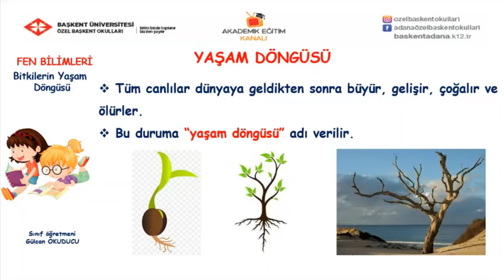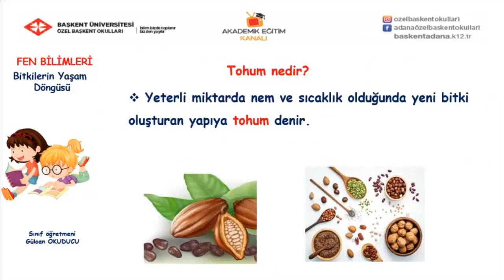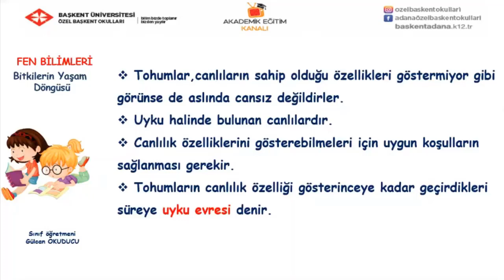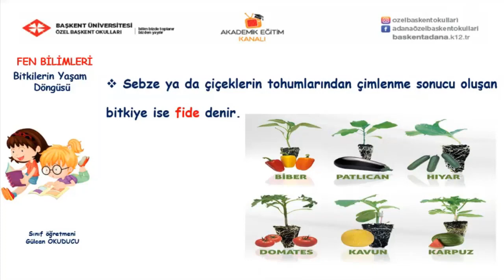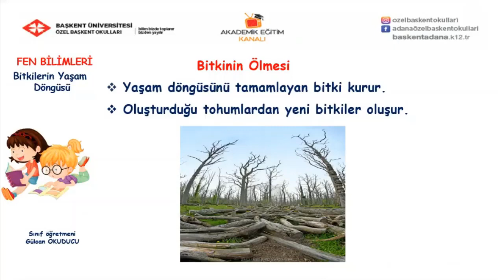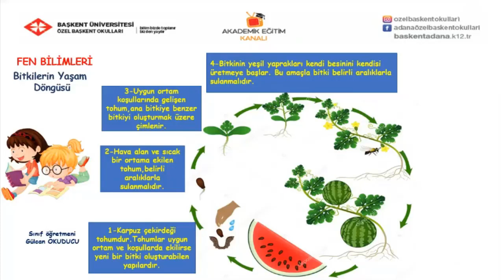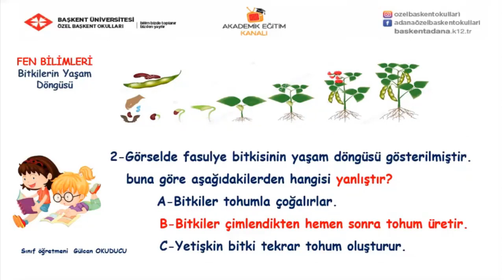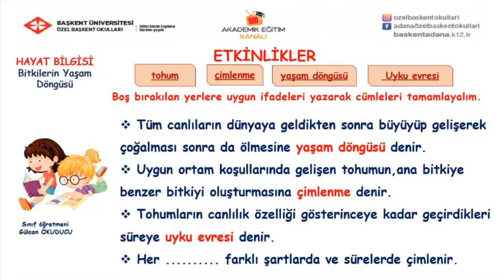22 - bitkilerin Yaşam Döngüsü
Özel başkent okulları 3  Sınıf Fen Bilgisi 22 -  bitkilerin Yaşam Döngüsü